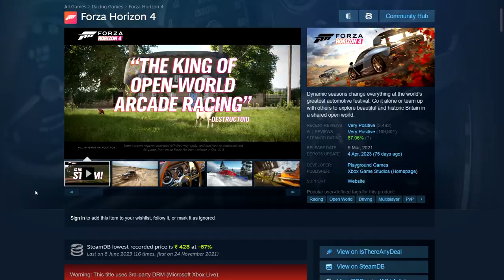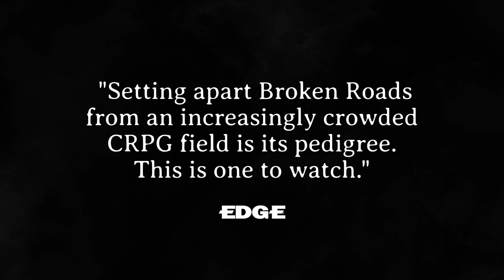Top 5 Games Set in Australia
Games set in Australia. Here are some interesting games with an Australian Setting. Links to games mentioned in the video below

Timestamps
00:00 Mad Max
02:29 Dinkum
03:30 Forza Horizon 3
05:35 Revhead
07:24 Broken Roads

Monthly Bundle, Game Bundles & Support Charity:
(Authorized Reseller of Steam Keys, often much cheaper than steam. Also Books and Software sold in bundles as well.)

(On GOG you own your digital games, you can download them DRM-FREE, i.e no need for launchers, they also ensure old games work with modern Windows as game preservation is an important part of their culture. GOG is also the sister site of CD Projekt Red, the creators of the Witcher and Cyberpunk games).

 Cheap Games bundles, 24 Hour Star Deals
(Authorized Reseller of Steam Keys, great Daily Deals)

Use my Creator tag LBGPLAYS at check out to support me.

⭐ Amazon India Store
(Kinda obvious one, lots of deals especially on hardware and games).

- My aim is to help you Game as cheaply as possible.
- I try to find the best deals available for games on PC on Steam, Epic etc. or through Bundle Sites like Humble Bundle, Fanatical.
- Also cover the big sales like the Steam Summer/Winter Sale in-depth with a Live Stream and multiple videos.

⭐ If You wish to Support me more Directly You can become a Channel Member by clicking on the JOIN Button or the Link Below (Memberships start from ₹29/$0.99). In Return you get Your name in the Video Credits. Thanks